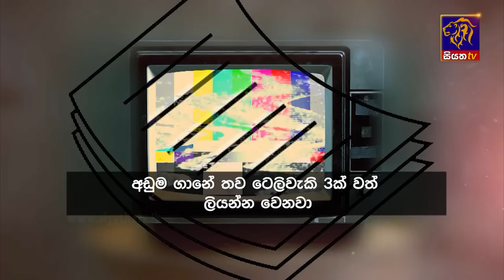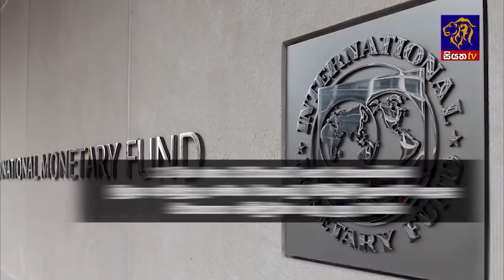Siyatha News | 6.00 AM |13 - 08 - 2023